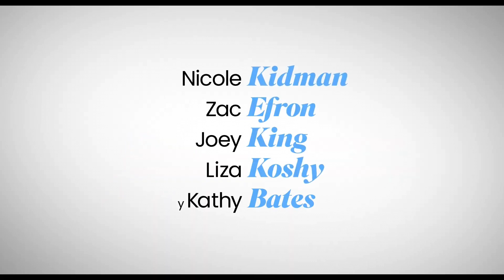Un asunto familiar (2024) Tráiler Oficial Español Latino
Un asunto familiar (2024) | Tráiler Oficial Español Latino | Netflix